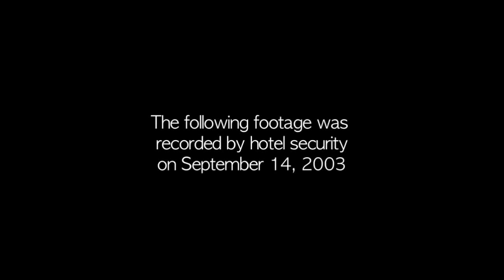Cuplikan rekaman yang bikin kita merinding #11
Sungguh mengerikan,rekaman penampakan mahkluk halus... #9
Sungguh mengerikan rekaman penampakan mahkluk halus
Sungguh mengerikan rekaman penampakan
 penampakan mahkluk halus
 mahkluk halus
Sungguh mengerikan